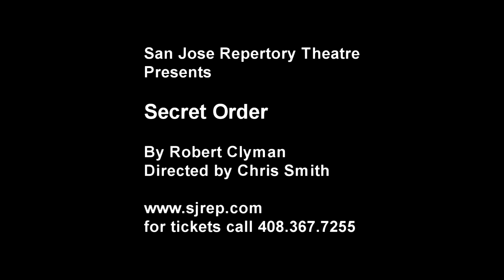Secret Order Trailer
Corporate greed and the politics of science collide in this biomedical thriller.

When Dr. Shumway, a relatively obscure and naive cancer researcher, is thrust into the high stakes world of science, the notion of noble "truth-seeking" is dissected with a scalpel's precision. Shumway is in over his head when he and a young student researcher get swept up in the dangerous world of political maneuvering, corporate loyalty and scientific ethics. But it's Dr. Brock, the chief administrator at a famous research institute, who will stop at nothing in his pursuit to find a cure for cancer. Responsible science hangs in the balance in the race to be first to trial, first to publish and first to find a cure in this brilliant exploration of the business of science.

(Cast in alphabetical order: Robert Krakovski, Julian Lopez-Morillas, Kathrine Tkel, James Wagner)